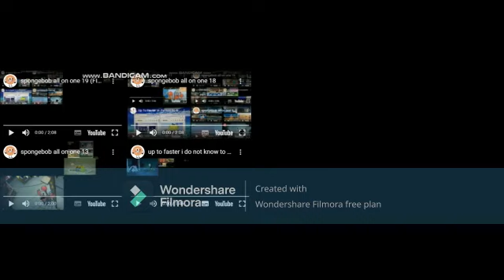spongebob all on one 21